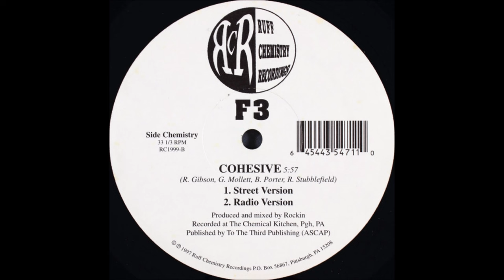F3 - Cohesive (1997)